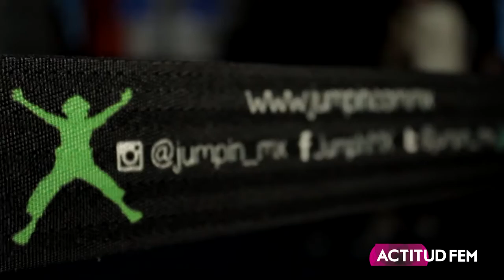Jump-in MX equipo de ActitudFEM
Equipo de ActitudFEM se divierte en Jump in MX  | ActitudFEM

Nuestras editoras de Actitud Fem, se divirtieron en Jump in Mx, Localizados en Circuito Empresarial No13 Locales 10 y 11, 52786 Huixquilucan...

Son el primer trampolín park en México, Jump-In Mx, es sinónimo de diversión para chicos y grandes

Jump in,Jump in MX,equipo ActitudFem,ActitudFEM,diversion saltando